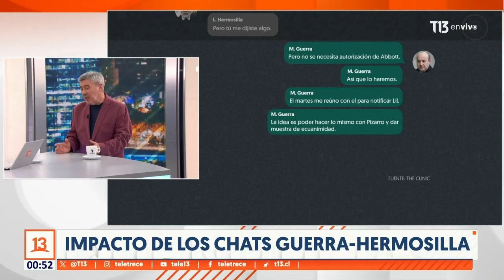Mesa de Análisis: Los detalles del anuncio de Gabriel Boric sobre fin del CAE